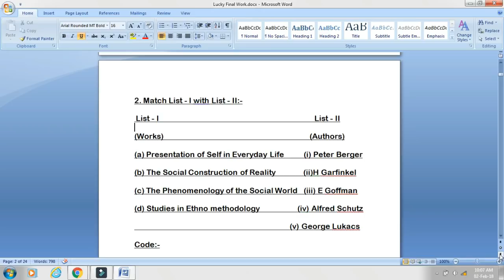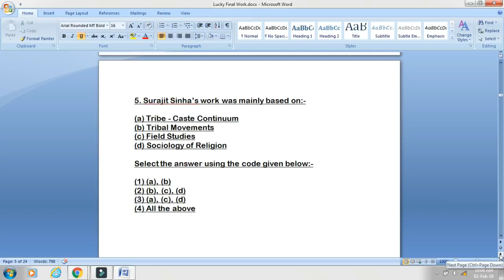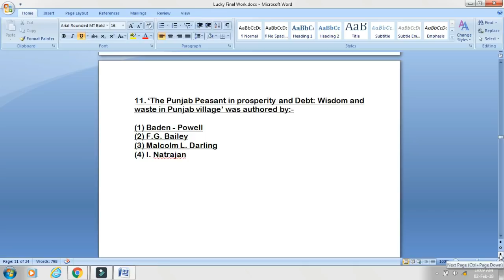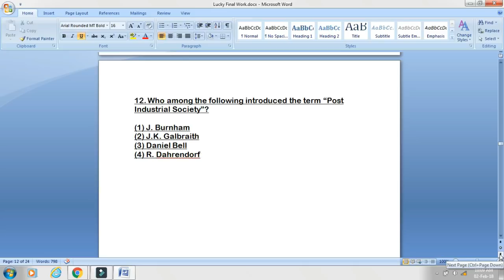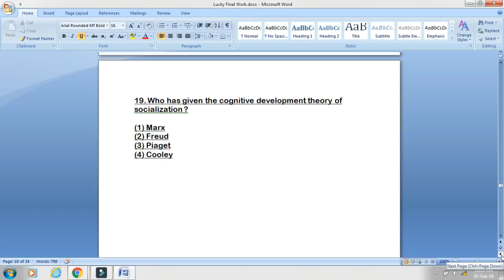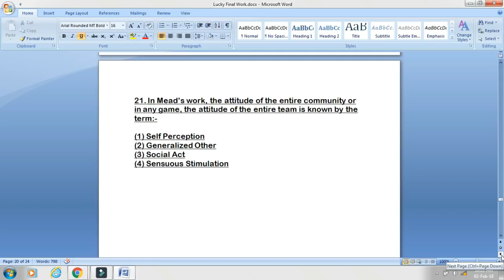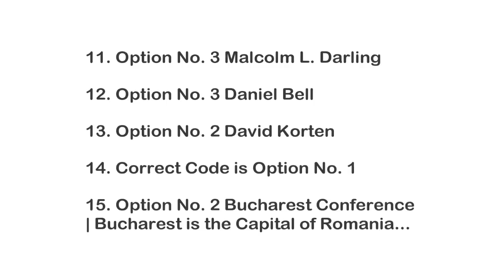Lesson 11 | 25 Sociology UGC NET Paper Question-Answer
Sociology UGC NET Paper Question-Answer | Answer Key:-

1. Option No. 1 That they are reflexively accountable

2. Correct Code is Option No. 3

3. Option No. 1 Altruism

4. Optional No. 2 Reading Capital

5. Correct Code is Option No. 4 All the Above

6. Option No. 1 Louis Dumont

7. Option No. 2 Mohanlal Lallubhai Dantwala

8. Optional No. 1 Reinhard Bendix

9. Option No. 1 Milten Singer

10. Option No. 4 Spanish Sociologist Manuel Castells

11. Option No. 3 Malcolm L. Darling

12. Option No. 3 Daniel Bell

13. Option No. 2 David Korten

14. Correct Code is Option No. 1

15. Option No. 2 Bucharest Conference | Bucharest is the Capital of Romania...

16. Option No. 1 Reflections on the Women’s Movement in India

17. Option No. 4 Women’s Empowerment Year

18. Option No. 2 Neil Joseph Smelser

19. Option No. 3 Jean Piaget

20. Option No. 2 Karl Marx

21. Option No. 2 Generalized Other

22. Option No. 4 Vilfredo Pareto

23. Option No. 2 Lewis A. Coser

24. Option No. 3 Saint Simon

25. Option No. 1 Edwin Sutherland